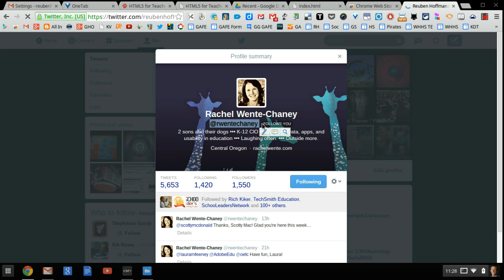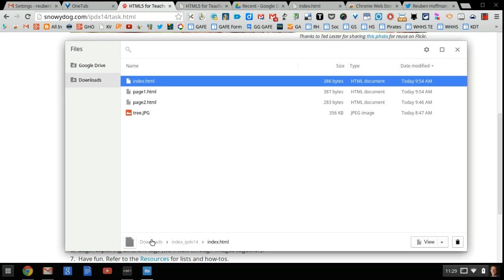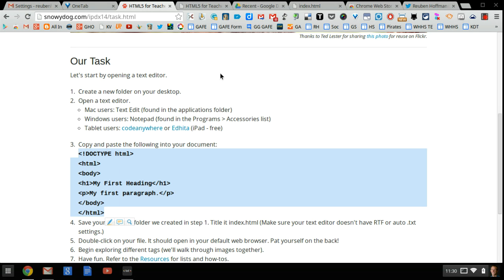HTML5 for Teachers: Chromebook Basics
"HTML5 for Teachers" is a site to get teachers started with using HTML5 to create web pages.  This screencast focuses on the basics of setting up a folder, finding a text editor and saving files on a Chromebook.